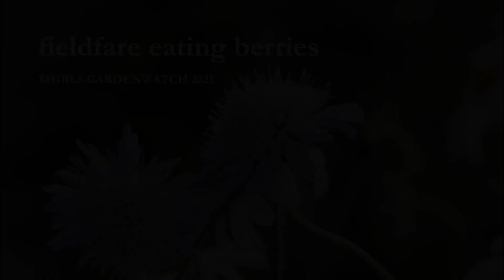Fieldfare eating berries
During snow spells of February 2021 this Fieldfare made itself guardian of the berries on a small cotoneaster tree for a few hours at a time. It was lit up by the late afternoon sun staying to the light went down, still eating berries.